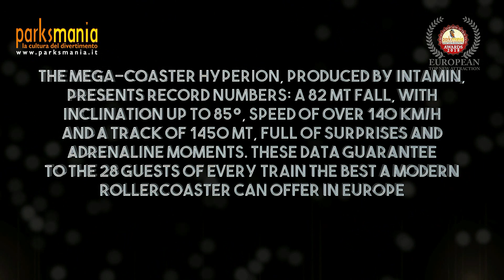PARKSMANIA AWARDS 2018: Hyperion" - Energylandia "European Top New Attraction"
Il video presentato ai Parksmania Awards 2018 durante la premiazione come European Top New Attractions di "Hyperion" (Energylandia - Poland) --- Parksmania.it il primo portale italiano dedicato ai parchi divertimento. --- Parksmania.it The first Italian Internet portal about amusement parks